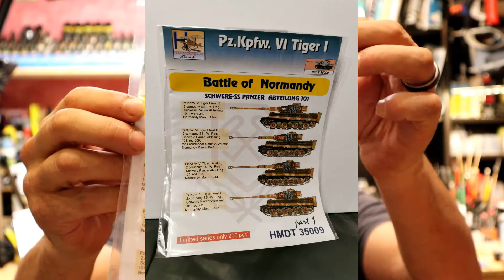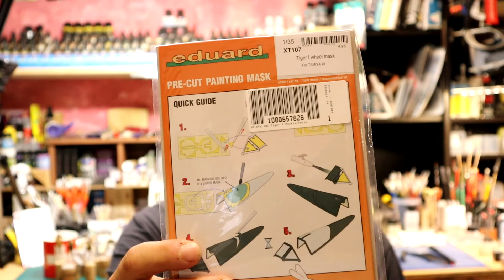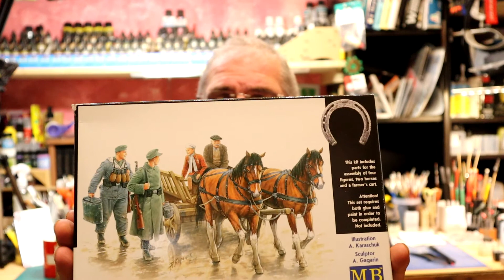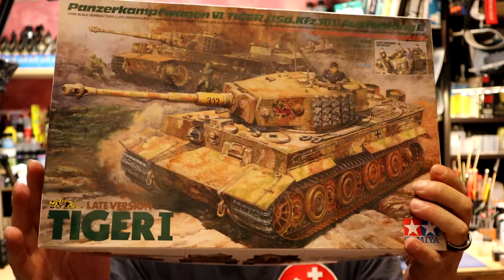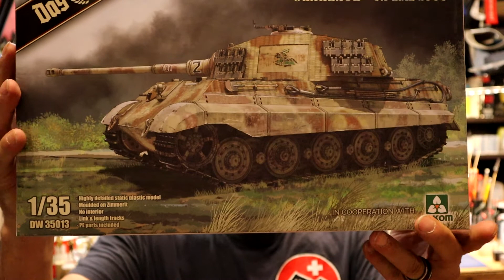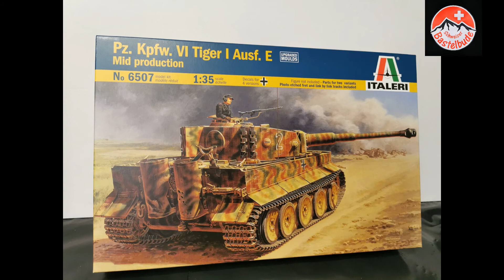Kanalupdate Oktober 2021 Schweizer Bastelbude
Hoi Zämme
Hier unser Kanal Update Oktober 2021.Hier möchten wir euch jeden Monat, unserer Baufortschritte, neu gekauftes bzw bestelltes und was wir vorhaben päsentieren.Auch die Möglichkeit der Schweizer Bastelbude ein Gesicht sowie Stimme möchten wir euch nicht vorenthalten.für ein Abo wären wir euch sehr dankbar.
Habt spass und glue on
Esther und Thomas